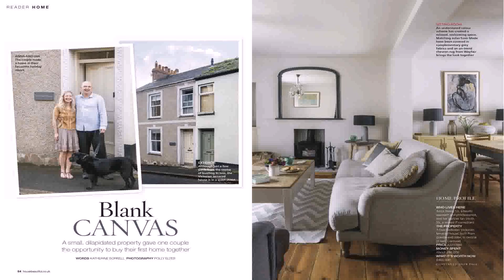Terraced House Interior Design Uk - Gif Maker DaddyGif.com (see description)